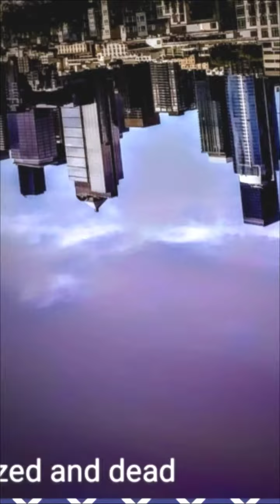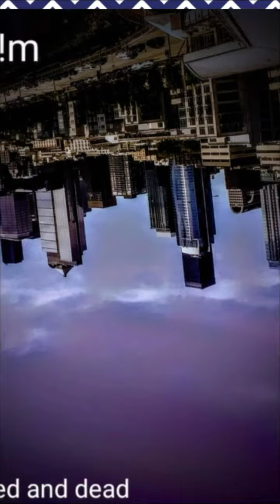Ready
Dazed and Dead

(prod.Gr!m)